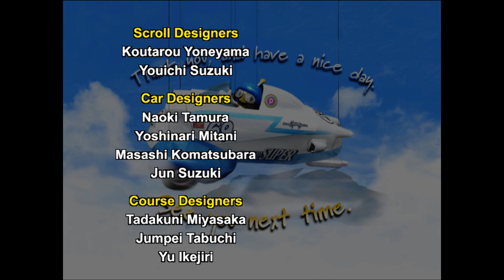Daytona USA (DC) National Park Speedway